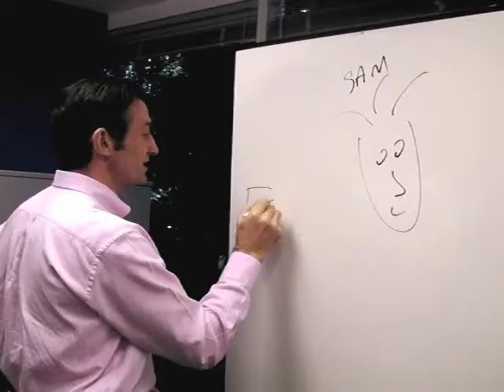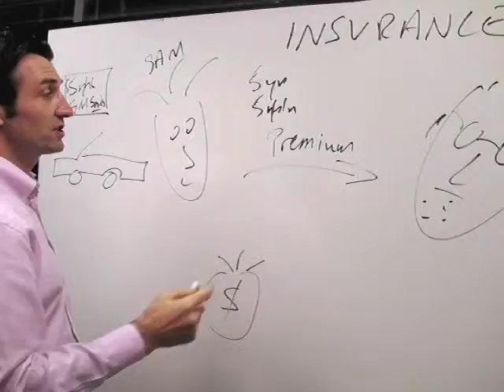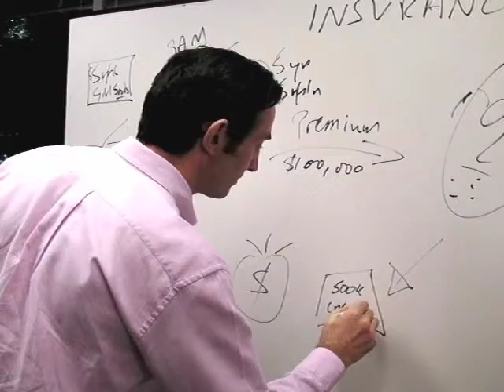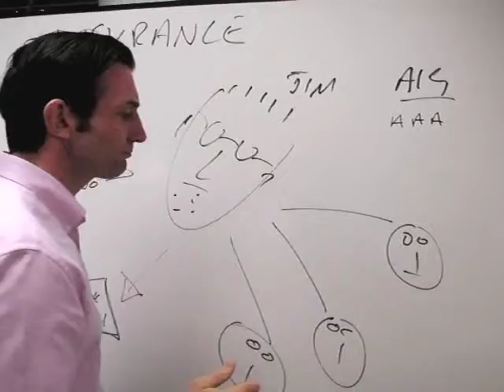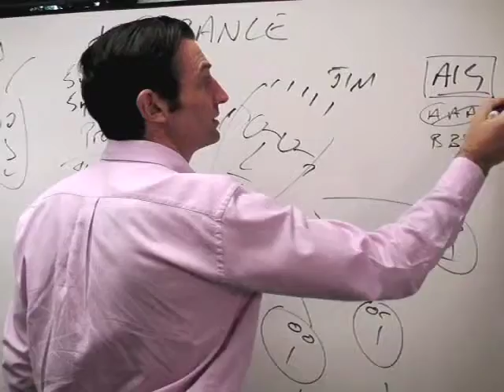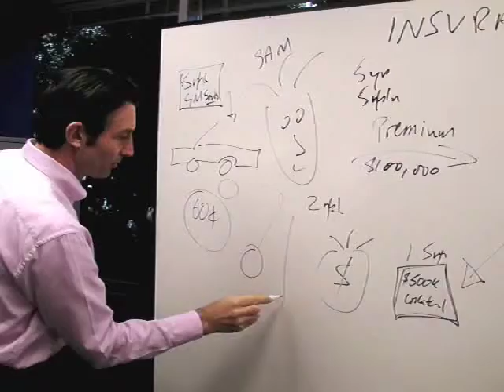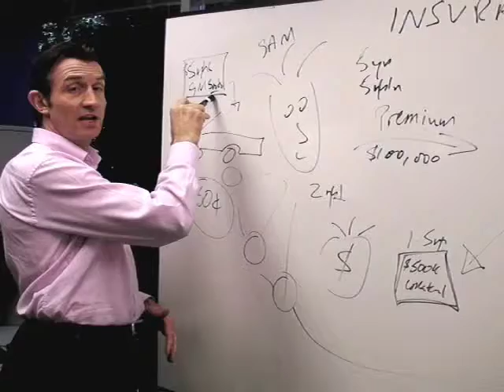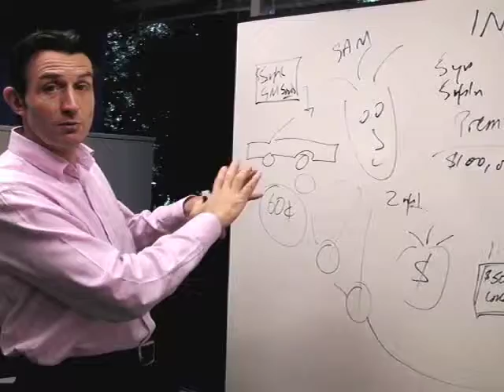Untangling credit default swaps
When the analysts and experts talk about the current financial crisis, they often refer to "credit default swaps." So, what exactly is a credit default swap? Marketplace Senior Editor Paddy Hirsch goes to the whiteboard for this explanation.